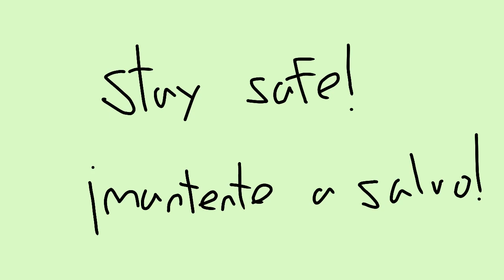Corona •animation meme• (lazy and bad)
English
I hate this :) anyway i tried to "blur" the frames QwQ ( 0:07 ) stay safe guys! Love y'all nwn
Español
Odio esto :) bueno intente hacer 'blur" en las hojas QwQ ( 0:07 ) manteneos a salvo chicos! Os quiero a todos nwn
Oc used/oc usados
Bonna (green cat/fursona)
Yellow heart (kittygod) original specie by kd
tools/herramientas
Flipaclip
Finger
Fps: 12
Frames: 247
Time taken/tiempo tomado: 3-4 hours?/3-4 horas?
Credits/créditos
Wanna Stalk me?
Wattpad: bonnana_cat
Waffles count/cuenta de waffles
1.040 wloalwnoqkw staph